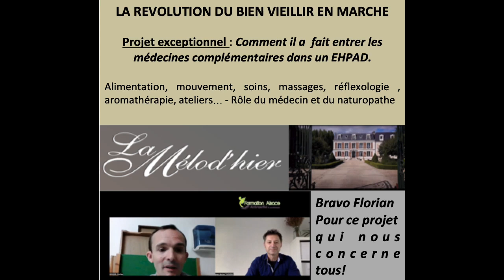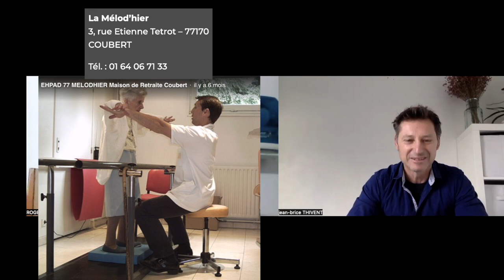Accompagnement holistique des séniors : la révolution santé en EHPAD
melodhier.fr
Adresse : 3 Rue Etienne Tetrot, 77170 Coubert

LES DEBOUCHES
Jean-Brice THIVENT
Eduqué selon les principes de l’hygiène vitale et après avoir expérimenté de nombreuses approches dans le domaine des techniques naturelles de santé alternatives et du développement personnel, Jean-Brice THIVENT décide en 2002 de créer la Formation Alsacienne de Naturopathie.
Depuis, son enseignement a permis à de nombreuses personnes d’apprendre à mieux gérer leur capital santé et à se réaliser dans le domaine des techniques de santé alternatives.
INFORMATIONS PRATIQUES
Lieu de la formation : Secteur Sarrebourg (57) entre Strasbourg et Nancy